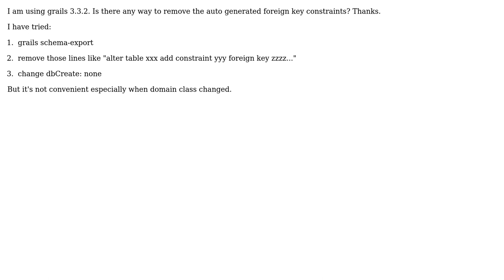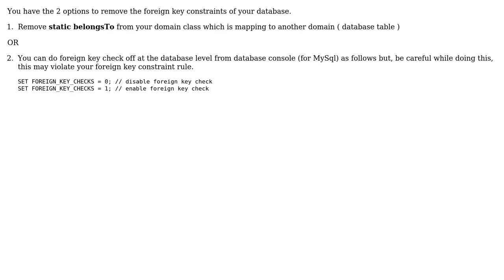Grails: disable Foreign key constraints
With thanks & praise to God, and with thanks to the many people who have made this project possible! | Content (except music & images) licensed under CC BY-SA | Music | Images & others | With thanks to user yang wang user Nitin Dhomse and the Stack Exchange Network Trademarks are property of their respective owners. You are responsible for your own actions.